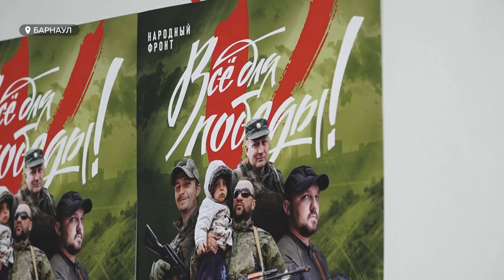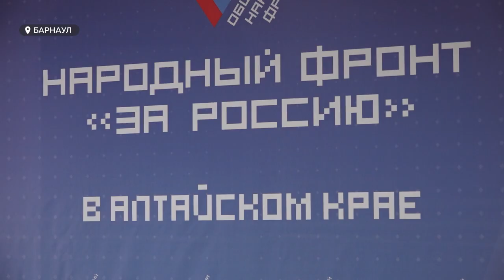Военкоматы Алтайского края оказались в списке тех, кто допустил ошибки при частичной мобилизации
Военкоматы края тоже оказались в списке тех, кто допустил ошибки при частичной мобилизации. Один из показательных примеров - вручение повестки вдовцу с двумя детьми. Мужчине, правда, удалось помочь: ошибку устранили после обращения представителей общероссийского народного фронта в военкомат Ленинского района Барнаула. На неделе же на базе регионального исполкома ОНФ создали центр содействия помощи мобилизованным в Алтайском крае